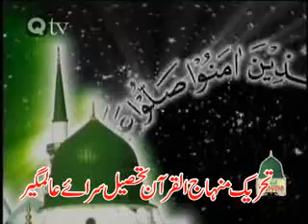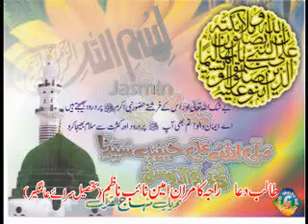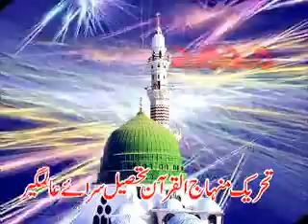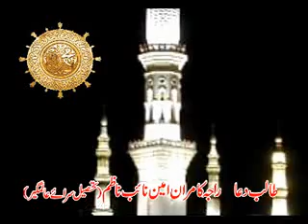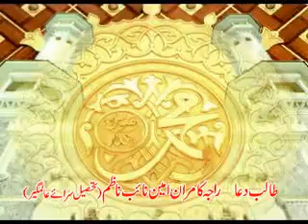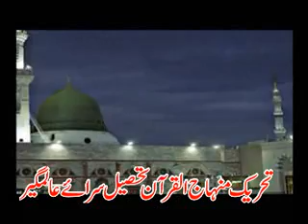darood pak Zahir BIlali with music.flv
Guldasta e DAROOD, Minhaj ul Quran Darood Pak, Goshae Darood,
Jasmin Darood Pak,
Cable Darood pak,
Allah Huma Sale Alla Syedna Wa Molana Muhammaden
Wa Alla Allehe Wa Sahbe He Wa Barek Wa Salem